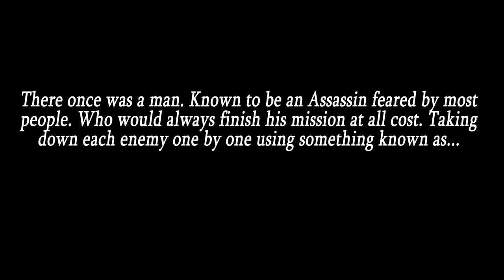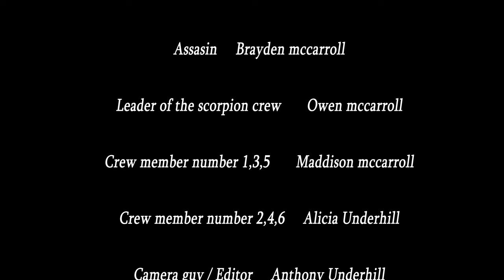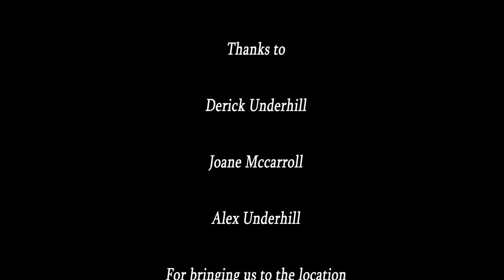Finger Guns - A Short Film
Links for sound effects will come later.
Thanks to Ennio Morricone!